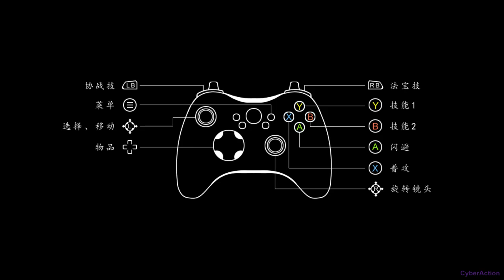牧剑(Tale Of Swords) Gameplay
"牧剑" é um jogo ARPG de combate em tempo real 3D com o tema de Xianxia. O discípulo de Sanqingshan, Li Shuo, foi para Jindanmen em nome de sua escola, mas inesperadamente, uma grande reunião de Danmen se transformou em um mar de sangue no purgatório. Um grupo de celebridades de todas as esferas da vida ficou preso no Portão Jindan e caiu em uma armadilha de suspeita e assassinato. Sob o layout estranho e aterrorizante, como Li Shuo, que acabou de entrar nos rios e lagos, se salvará do perigo?